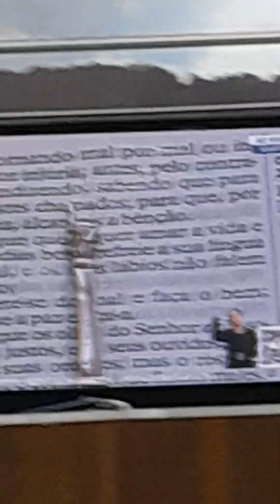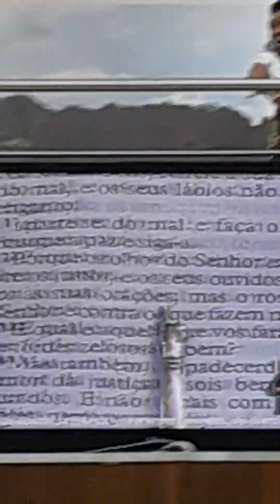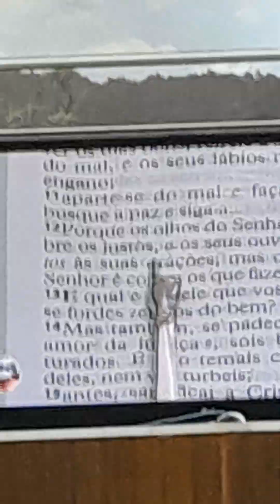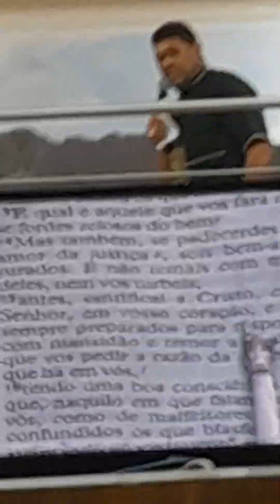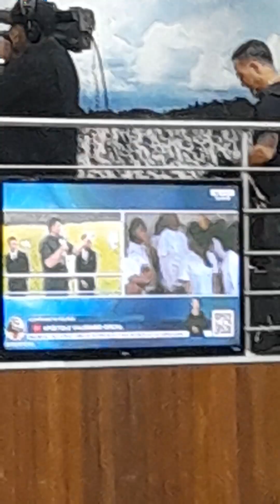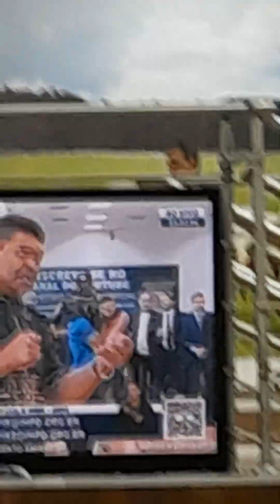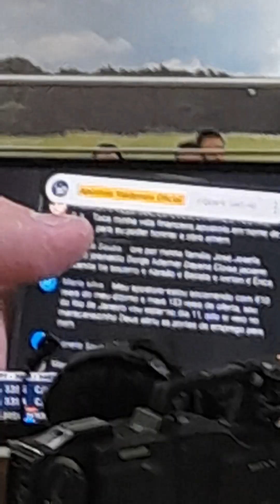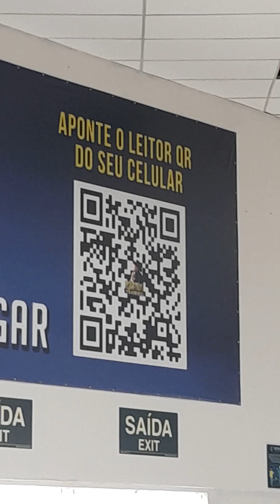APÓSTOLO VALDEMIRO SANTIAGO, IGREJA MUNDIAL DO PODER DE DEUS, SEDE GERAL BRÁS, SÃO PAULO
MOMENTOS ESPECIAIS COM APÓSTOLO VALDEMIRO SANTIAGO E BISPA FRANCILÉIA SANTIAGO, IGREJA MUNDIAL DO PODER DE DEUS, BRÁS, SÃO PAULO, CAPITAL